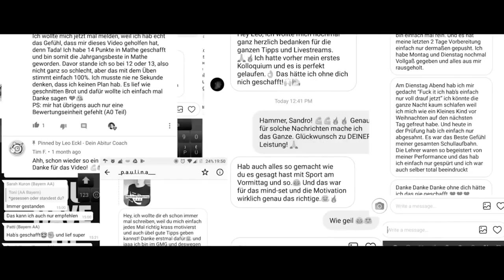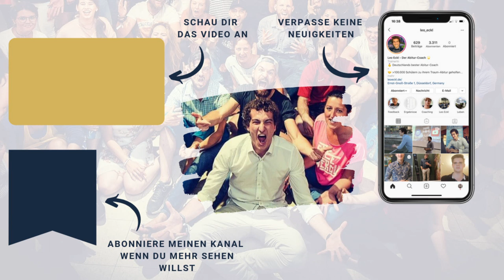OBERSTUFE und KRANK sein? - Wie du DAUERHAFT GESUND bleibst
OBERSTUFE und KRANK sein? - Wie du DAUERHAFT GESUND bleibst. In diesem Video verrate ich dir meine einfachen Tipps zum Thema: "Gesund sein - und auch bleiben".  So schaffe ich es auch heute noch jeden Tag, mein Immunsystem nachhaltig zu unterstützen.

- Euer Leo